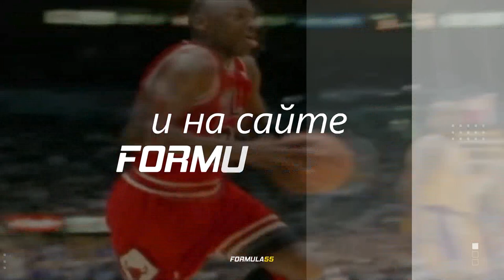300 000 евро барои Шаҳром Самиев